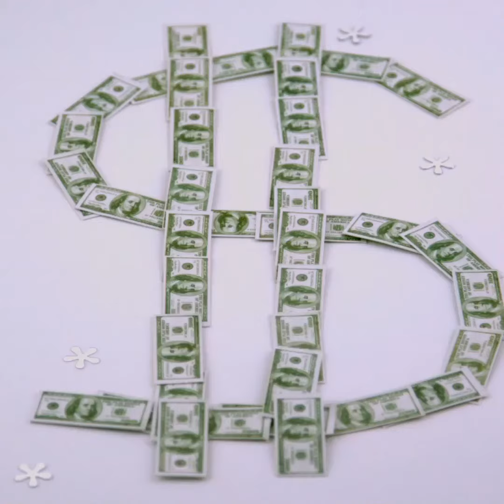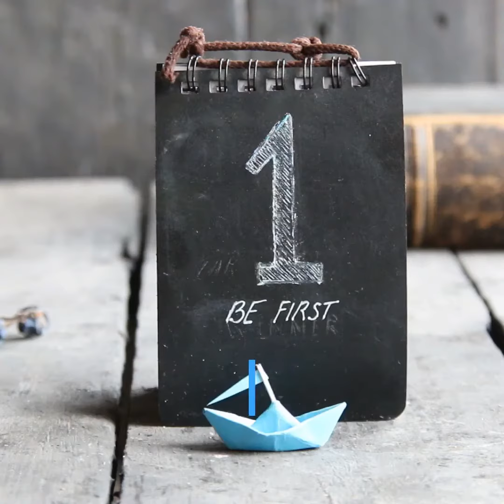Managing My Bills during Covid 19 debt free#mortgage free#pay my bills#stress free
Because of COVID-19, many people are facing a loss or interruption of income. Knowing how to navigate the challenges at hand will relieve stress and ensure we build inner resilience.

The 8 Best Personal Finance Apps of 2020
Mint Best Overall
You Need a Budget Best for Debt Payoff
Personal Capital Best for Wealth Management
Clarity Money Best for Managing Subscriptions
Prism Best for Bill Payment
Spendee Best for Shared Expenses
Mobills Best Visuals